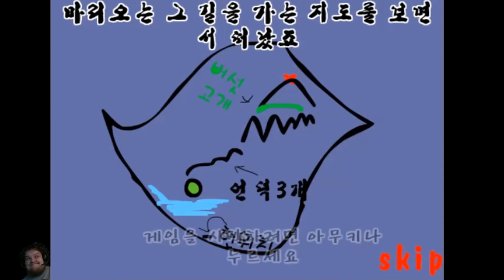Clemman spelar New Super Mario Bros. 3 (a.k.a. Clemman är glad)